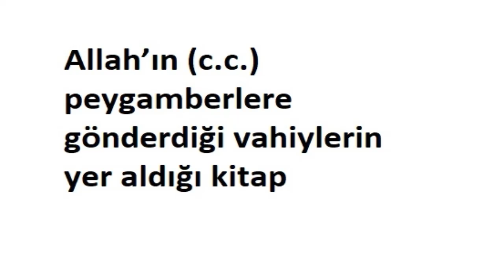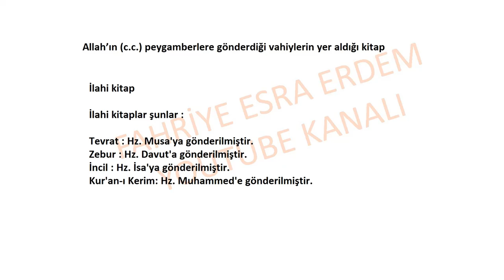Allah’ın peygamberlere gönderdiği vahiylerin yer aldığı kitap